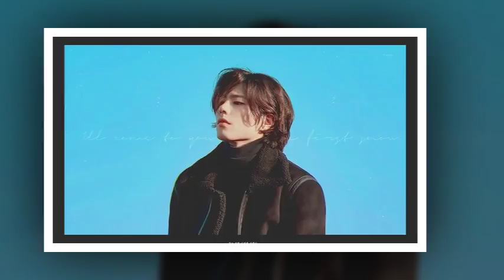[180825 [boyfriend] Kim Jin Hyuk one home] Message © Boyfriend DC#朴宝剑